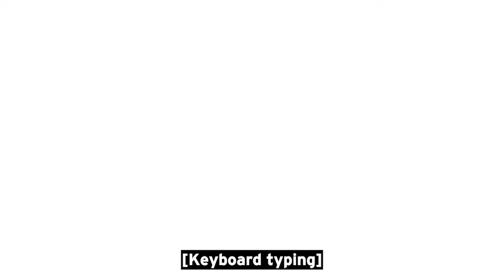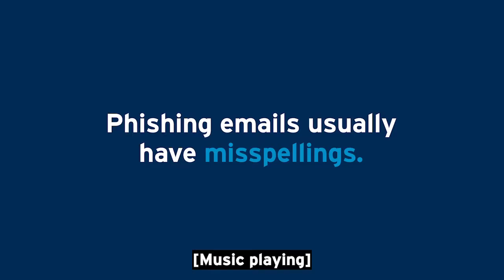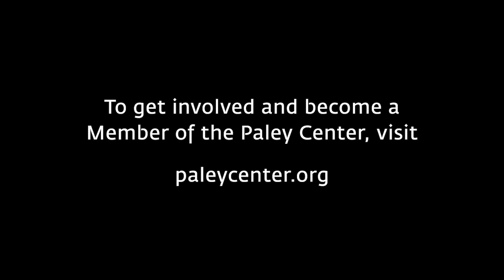Ted Lasso at PaleyFest LA 2021 sponsored by Citi and Verizon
PaleyFest LA 2021 sponsored by Citi and Verizon. Stars and creatives of Apple TV+'s Ted Lasso (Bill Lawrence, Jason Sudeikis, Brendan Hunt, Brett Goldstein, Hannah Waddingham, Juno Temple, Phil Dunster, Nick Mohammed, and Jeremy Swift) gather with moderator Patton Oswalt at PaleyFest LA 2021 to celebrate their show. Topics include: Sudeikis's (Ted Lasso) initial pitch for the show, and how Lawrence was shocked by the comedy's "surprising emotional depth and pathos"; Sudeikis having found inspiration for complex comic characters from the BBC version of "The Office"; the benefit of cutting more jokes than storylines as the episodes progressed; why the cast feels like a theatrical company; Dunster's secret for playing the off-putting Jamie without judgment; Temple (Keely Jones) and Waddingham's (Rebecca Welton) reaction to the writers' refusal to pit female characters against each other; and why Lawrence's children prefer the show to his earlier hit series, "Spin City."